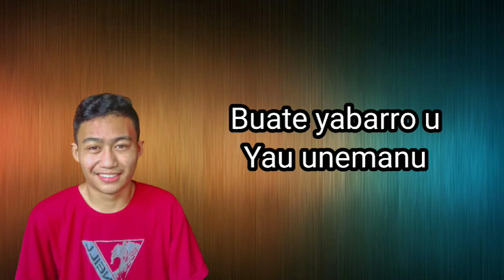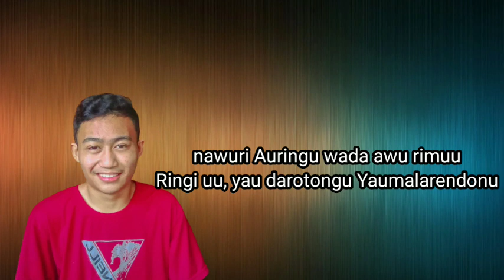To The Bone _Pamungkas Versi Bahasa Talaud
Hai semuanya!!
Selamat datang di Youtube channel aku,
TALAUD PROJECT

Disini kalian bisa menemukan berbagai video yang menarik terutama video ,horor,Sejarah,Reaction Video,Hal viral,dan Konten tentang Adat dan budaya yang ada di Kabupaten Talaud

Semoga video yang aku buat bermanfaat yaaa😁

Yuk kenalan lebih dekat dengan aku , Folow instragram aku

Translator : alfret Pongoh
Vokal : Zwingly.Tuwongkesong

ToThebonepamungkasBahasaTalaud,TotheboneBahasaTalaud,TothebonePamungkasCover,